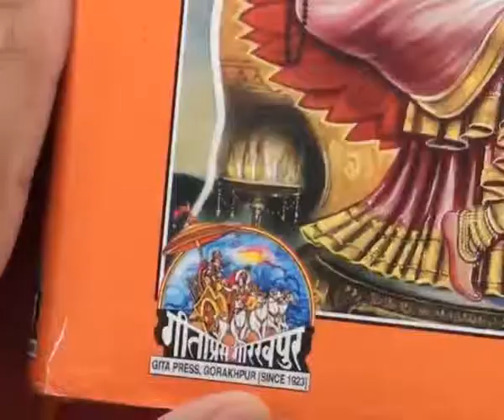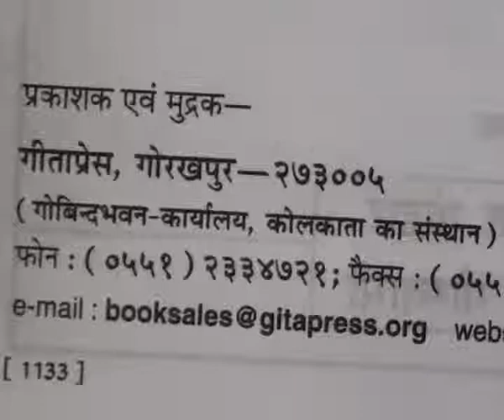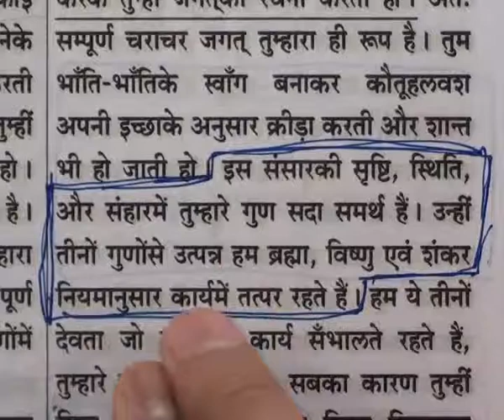Barwala Satsang (4 to 6 March 2011) Part32 of 39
Barwala satsang 4 to 6 March 2011 By Bandichhor satguru Rampal Ji Maharaj